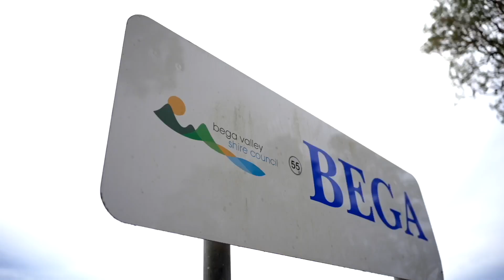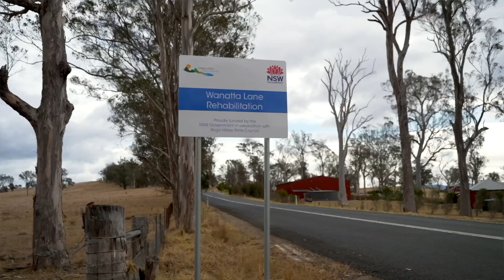Bega: Dealing with Waste after a Disaster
In "Bega: Dealing with Waste after a Disaster," explore the critical and often overlooked aspect of post-disaster recovery in the Bega Valley, which has endured consecutive bushfires over recent years, including the devastating Black Summer fires. This video provides in-depth insights into the complexities of disaster waste management, particularly the handling of asbestos-contaminated materials and other hazardous debris left in the aftermath of such events.

Key Highlights:

Historical Context: Understand the scale of bushfires in Bega Valley, starting with the Tarthra bushfires in 2018 through to the catastrophic Black Summer fires of 2020.

Impact of Waste on Community: Learn about the psychological and environmental impacts of leaving disaster waste, including over 460 homes and thousands of buildings destroyed, in the community.

Strategies for Waste Management: Discover the strategies implemented to manage and expediently remove disaster waste to mitigate further community trauma.

Importance of Timely Removal: Hear how timeliness in waste removal is crucial to community recovery and mental health.

Planning and Flexibility: Gain insights into the necessity for flexible and adaptive disaster response plans that anticipate various scenarios and scales of impact.

This video sheds light on the importance of preparedness, swift action, and the challenges of dealing with large-scale disaster waste. By focusing on the lessons learned from past bushfires, "Bega: Dealing with Waste after a Disaster" highlights effective strategies that can help other communities enhance their resilience and recovery processes.